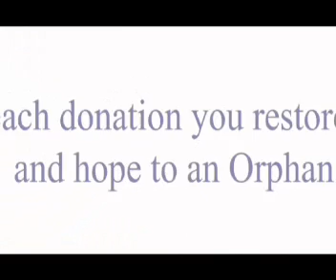DANISH MOUSLIM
PRODUCTION IHB ART MEDIA ECOLE MULTIMEDIA